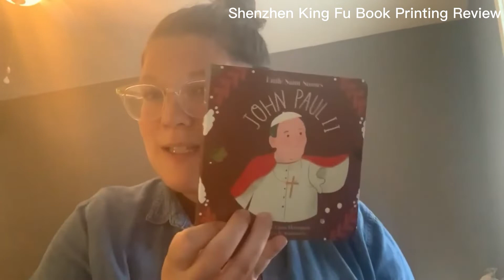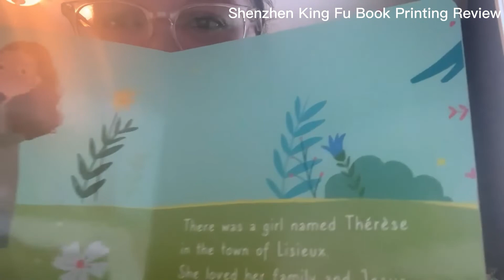Children Board Book Printing Service Real Review Feedback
A new client's real feedback about our board book printing price, book quality, and her experience with us.

**We custom produce your books/box, let your concept become to a quality physical book:)

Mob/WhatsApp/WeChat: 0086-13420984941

**Offset printing quality books with reasonable price in China King Fu Printing.

**Get your books printed by our company, we won't let you down:)